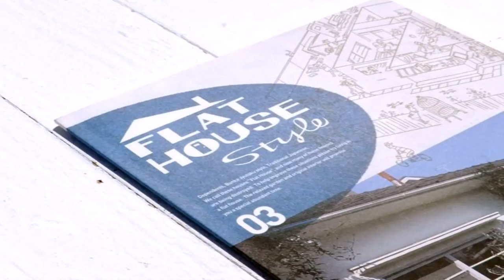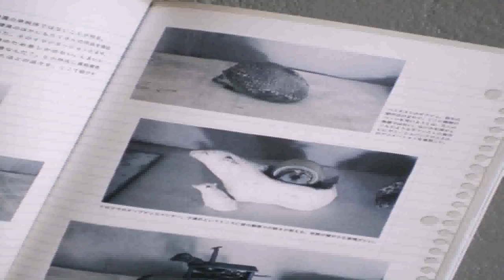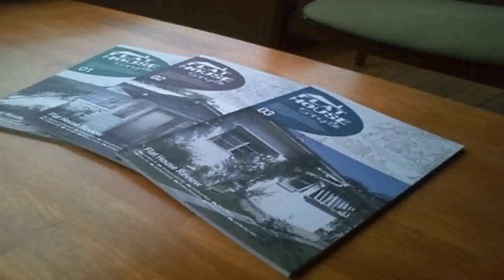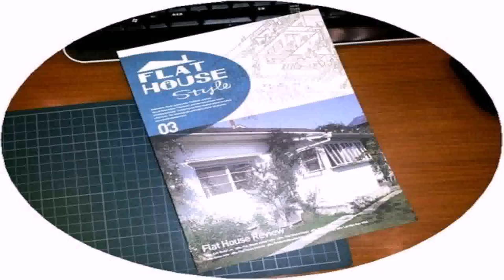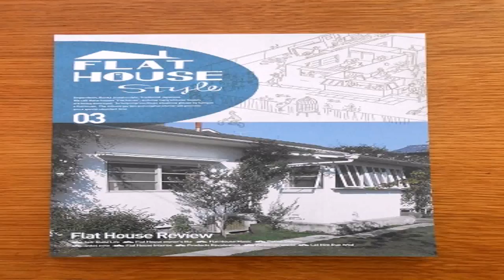Flat House Style 03 (see description) (see description)